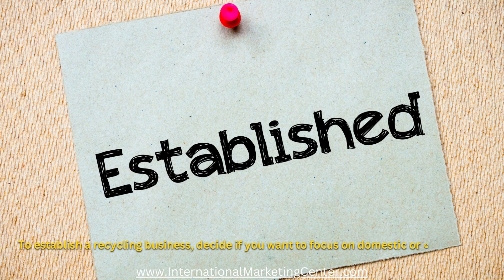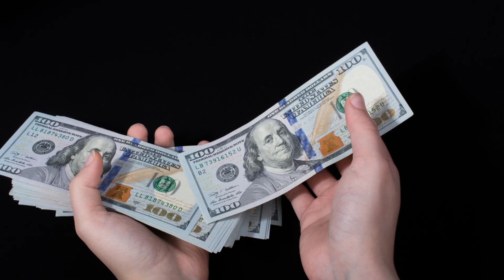BUSINESS #96 Recycling Reselling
Our 100 Businesses series highlights one type of business per video that you can start with a small investment. This video is about starting a recycling & reselling business.